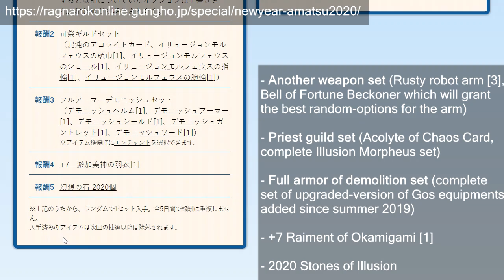[JRO] How Gungho takes care of inflation problem in the game - #1 The New Year Festival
Gungho, the publisher of RO in Japan has countless and interesting arts of dealing with the inflation problem in the game. This video would like to introduce some of their tricks I've seen for years, the New Year Event.

Server : Japan's Ragnarok Online (JRO) - Breidablik
System : Japan's Renewal + Subscription
Type : Official server